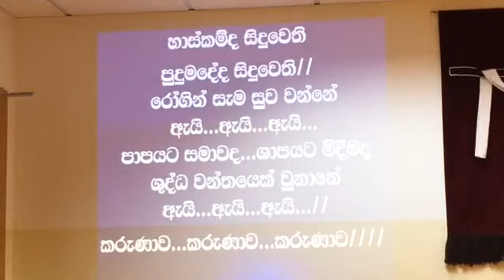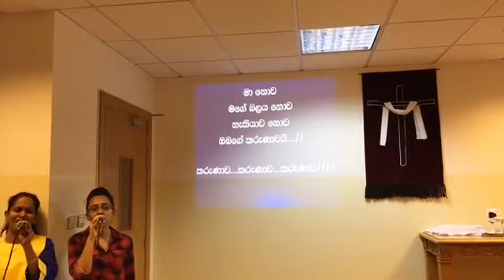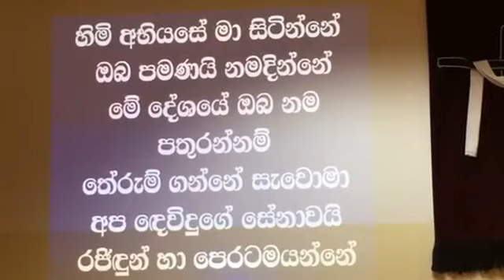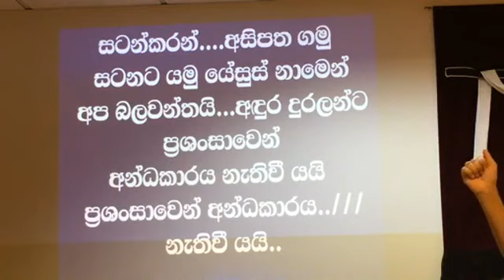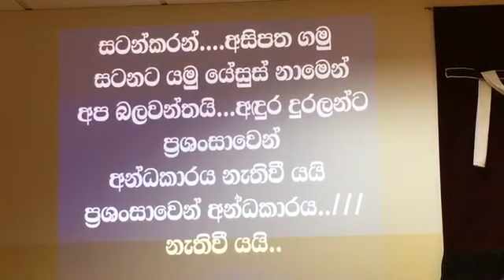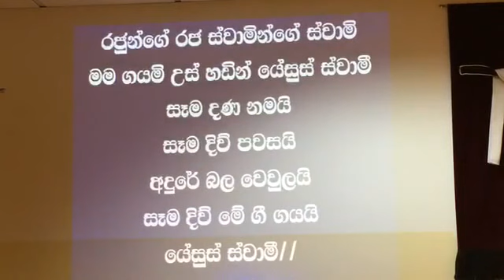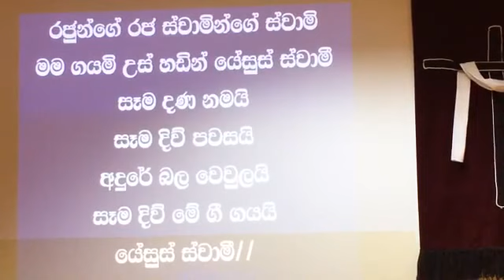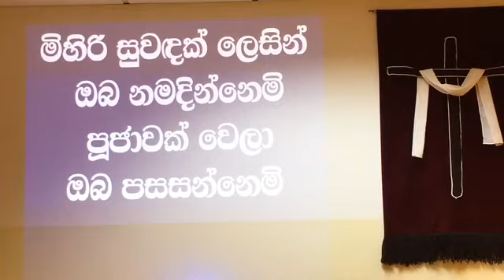Copy of 2017 November 3 , Friday Service. Praise and Worship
Friday Worship Audio edited